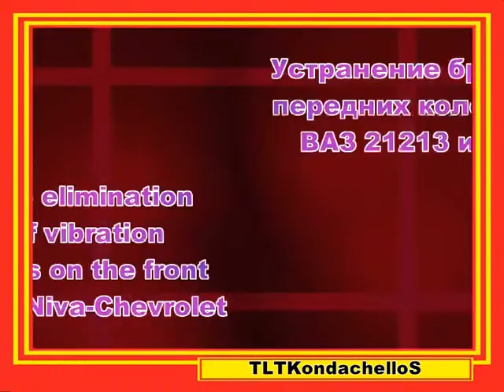Нива пикап =антибребезг передних колодок (на старых дисках)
Основная причина дребезга - пружинки устали и износ  в теле суппорта колодок или посадочных мест под колодки . Устраняется проблема быстро :
 на старые диски: модно использовать 2-х сторонний скотч  на вспененной основе , освободилось место из-за стёртых дисков и стёртых колодок . Если скоба суппорта плохо проходит и скотч прилипая сдирается , намочите клеящийся слой скотча обычной водой , она просохнет , а скотч восстановит свою работоспособность .
на новые диски : использовать очень тонкий двухсторонний  скотч (толщиной с тетрадный лист !) .
Тонкий скотч даст возможность собрать суппорт на нормальной толщине дисков .
После того как собран суппорт уже можно ездить , нагрев сам сделает своё дело и колодки приклеятся к скобе и поршням суппорта , тем самым во время отпускания педали тормоза скоба с цилиндром будут оттаскивать колодки от тормозного диска .
Нужно не забыть смазать трущиеся детали суппорта тонким слоем литола -24  - это внутренняя сторона прижимной планки и скоба суппорта ( где скоба должна ходить по горизонтали , там  отполированная поверхность  ) , но не переборщить , кашу маслом всё таки испортить можно , поверте ...
При очередной замене колодок  нужно просто хорошо соскоблить старый  скотч острым ножом  со скобы и поршней цилиндра , на новые колодки приклеить новый скотч ...
Идея не нова меня  , впервые я её опробовал ещё в 1996 году , на одной из машин своих знакомых клиентов ...